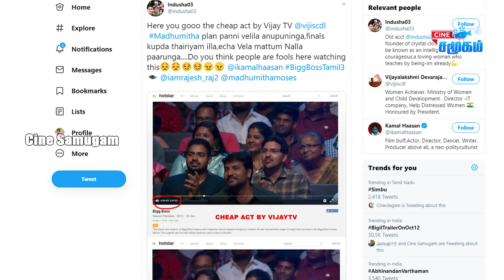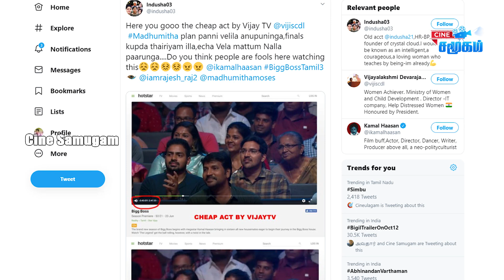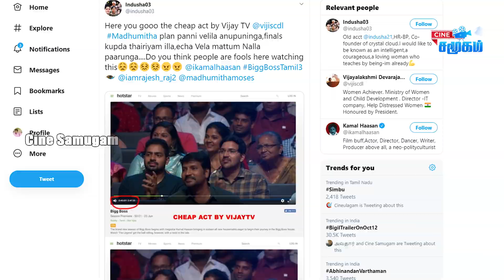Madhu Mitha Husband Revealed Secret - Viral Video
Bigg Boss Show-வை கழுவி ஊற்றும் ரசிகர் காரணம் இதோ! | Bigg Boss | Madhu mitha |